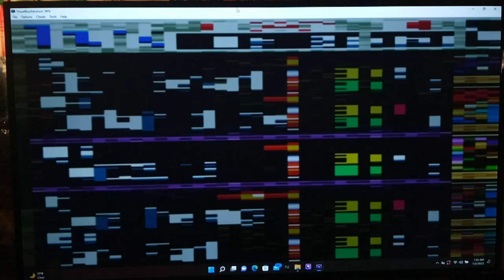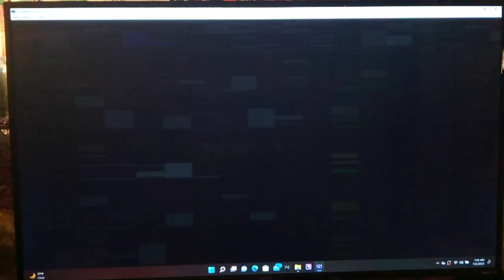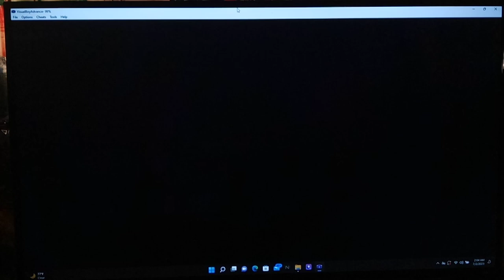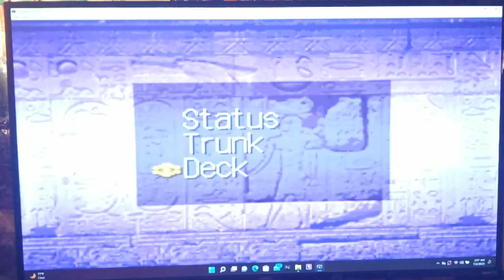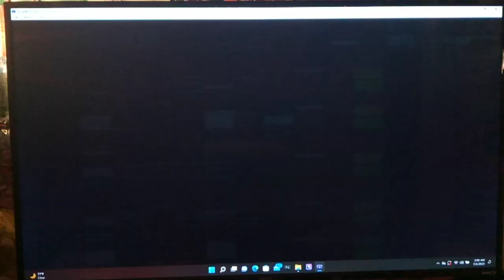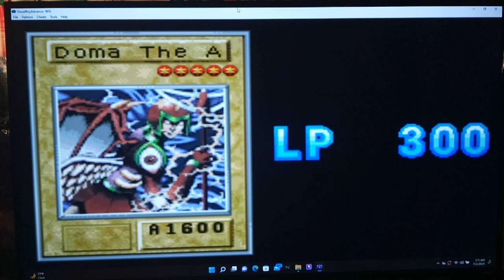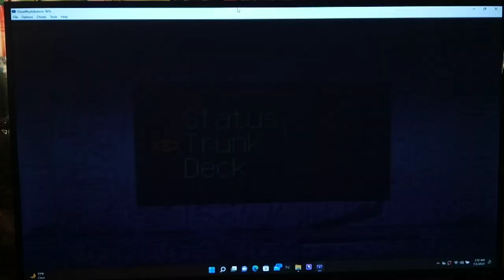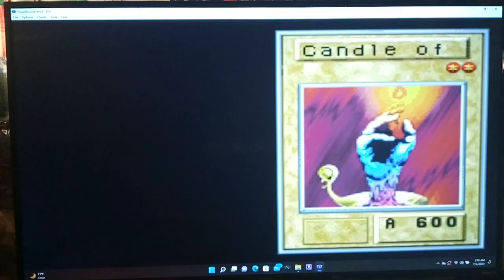Let's Play Yu-Gi-Oh! Reshef of Destruction Part 8 - Domino Station Duels Part 2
Hey, guys, how's it going? In today's episode, we head back towards Domino Station in order to see if we can duel anyone around here.  After that, we do a couple more duels right before we enter the Train and end up getting some good cards overall.  Here we finish dueling against everyone we didn't face last time.  Finally, we board the Duel Express in order to head towards the Egyptian Exhibition.